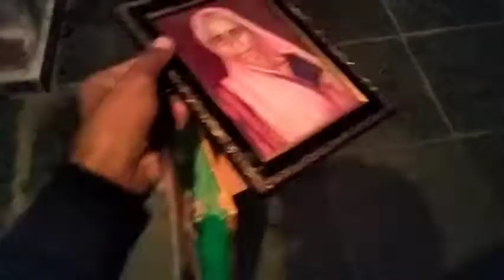Diwali vlog 💖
I hope aapko accha lga hoga ❣️

or friends me koshis kruga K jldi h aapke liye new vlog laau ok friend bus aap shirf support kro ✨☺️🤙

or agar aapne Mujhe instragram par follow nhi Kiya Hai to yh link Hai 👉

oky. ! bus aapka support chaiye or Baki me sb new new try kruga pkka 🥰👍💙

milte Hai Next video ke Saath Thanks for read this description 🥰💙🙏